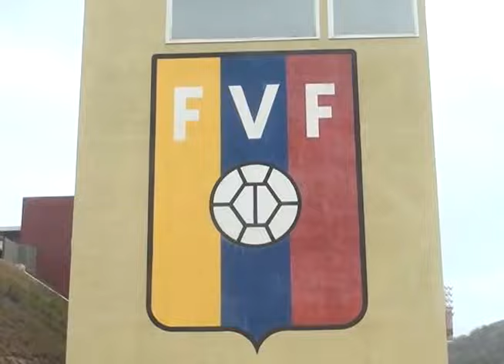Vinotinto femenina sub17 SURAMERICANO VENEZUELA 2016